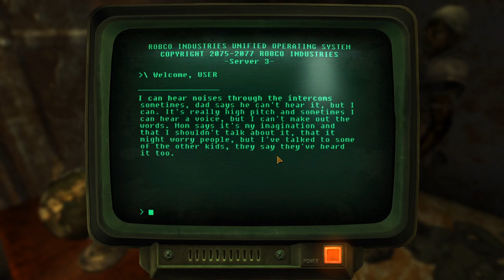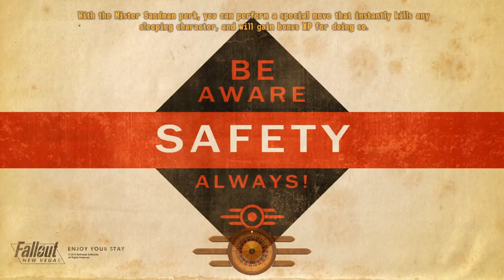No room for two overseers - Let's Play Fallout: New Vegas (with restoration & graphics mods) #79